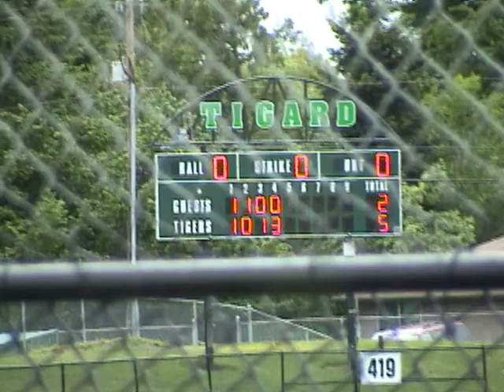State QTR Final vs Lincoln May 28, 2010 part4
-continued- In the top of the 5th Jake Otness singled, Dylan Stinson walked but was thrown out  when Tommy Urbany reached base on a fielder's choice and scored Otness. Urbany scored on a single by Kris Krupke and Krupke scored on a single by Jordyn VanAtta.
The score was tied 5 to 5.